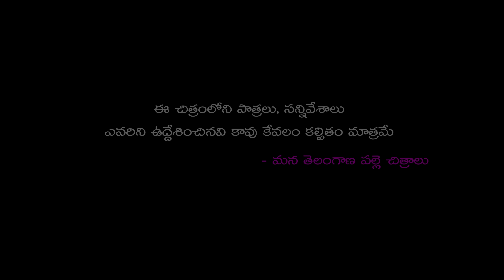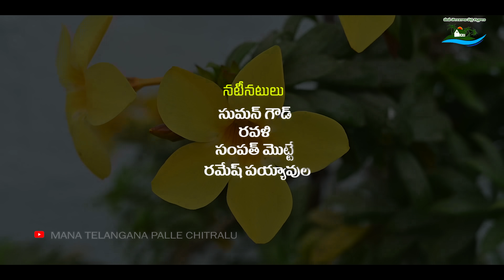ఎర్ర కారంల కర్రేకోడి | ERRA KARAM LO KARRE KODI | VILLAGE ULTIMATE COMEDY | PALLE CHITRALU 2024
CAST & CREW

SUMAN
RAVALI
SAMPATH MOTTE
RAMESH PAYYAVULA

PRODUCTION
MANA TELANGANA PALLE CHITRALU

CAMERA
RAMESH PAYYAVULA

EDITING - POSTER DESIGN
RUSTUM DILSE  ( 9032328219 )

STORY - DAILOGUES - DIRECTION
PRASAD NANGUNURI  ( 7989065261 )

PRODUCER
ANUMATLA PAVAN KUMAR